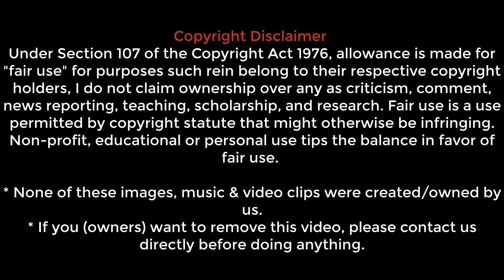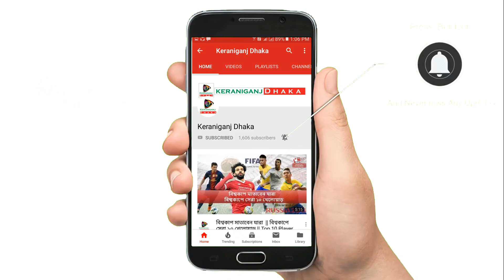FIFA World Cup 2018 Top 16 || Teams Advance to knockout stage || Argentina ensured their Top 16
FIFA World Cup 2018 Top 16 || Teams Advance to knockout stage || Argentina ensured their entry in Top 16

Round of 16 is going to start from 30June, 2018

Music from